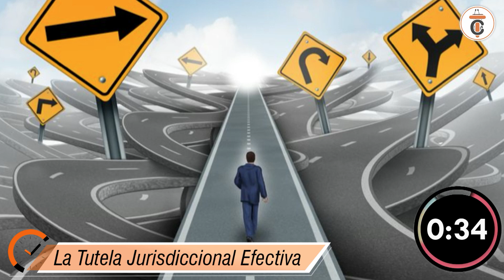LA TUTELA JURISDICCIONAL EFECTIVA en un minuto - DE1M # 10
La Tutela Jurisdiccional Efectiva es uno de los Derechos Fundamentales más importantes de los denominados "Derechos de Justicia".
Muchas veces se le confunde con el Derecho al Debido Proceso.  En sesenta segundos intentamos describirlo.

🔴𝐏𝐀𝐑𝐀 𝐂𝐎𝐍𝐒𝐔𝐋𝐓𝐀𝐒
📌⚖𝐂𝐮𝐫𝐬𝐨𝐬 𝐄𝐬𝐩𝐞𝐜𝐢𝐚𝐥𝐢𝐳𝐚𝐝𝐨𝐬 𝐲 𝐚𝐬𝐞𝐬𝐨𝐫𝐢́𝐚𝐬 𝐚𝐜𝐚𝐝𝐞́𝐦𝐢𝐜𝐚𝐬